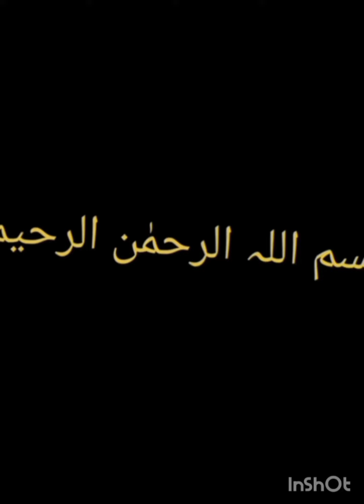Eid Special Dress Designs| Eid Dresses Stitching Ideas || Designer Dresses for Eid collection.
eid Special Dress Designs